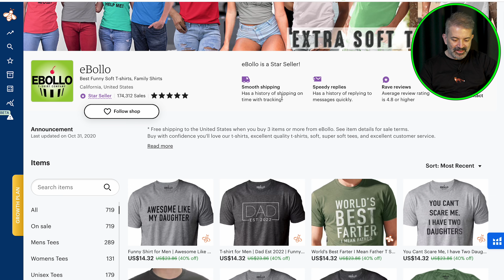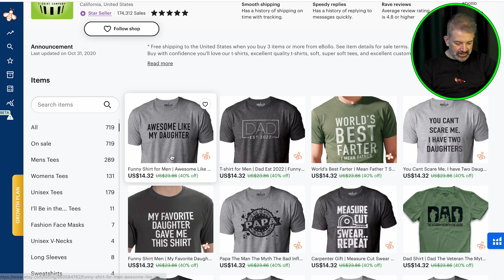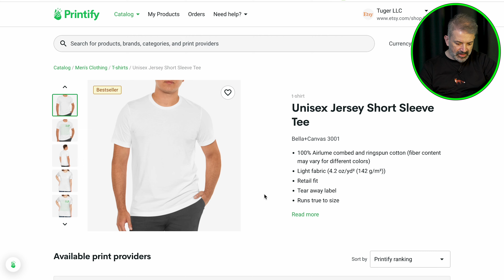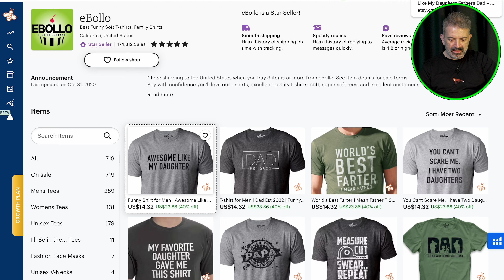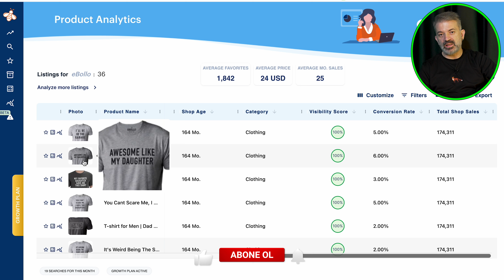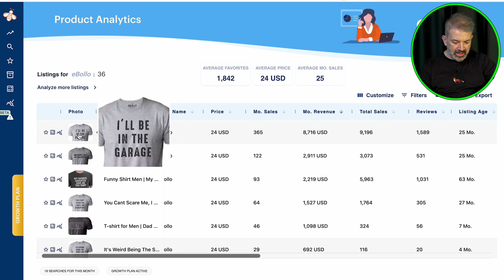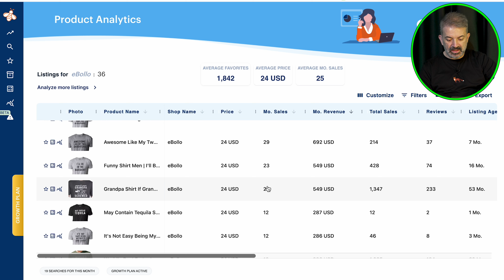AYLIK 20.000 USD KAZANCI PRİNTİFY İLE BAŞARDILAR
Gelin, bu heyecan verici fırsatlardan nasıl yararlanabileceğimizi adım adım öğrenelim.

**ETSY Nedir?**
ETSY, el yapımı, vintage ve benzeri ürünlerin satışına yönelik bir e-ticaret platformudur. Dünyanın dört bir yanından sanatçılar, el emeği ürün üreticileri ve yaratıcı zihinler, ETSY üzerinde kendi mağazalarını açarak ürünlerini milyonlarca potansiyel müşteriye sunabiliyorlar.

**Printify ve ETSY Satış: Büyük Bir Fırsat!**
Printify ise, ETSY satışlarınız için müthiş bir ortaktır. Printify, tasarımlarınızı farklı ürünlere baskı yaptırabileceğiniz, stok tutma veya lojistikle uğraşma gibi endişelerden sizi kurtaran bir hizmet sunar. Böylece yaratıcılığınıza odaklanırken Printify, ürünlerinizi üretir, paketler ve müşterilerinize gönderir. ETSY ile birleştirdiğinizde, milyonlarca kullanıcıya ulaşma potansiyelinizi artırır ve satışlarınızı patlatır!

**ETSY ve Printify ile Para Kazanma Rehberi**
Bu heyecan verici videoda, sizlerle bir ETSY mağazasının teknik analizini yaparak nasıl aylık 20.000 USD kazanç elde edebileceğinizi öğreneceğiz. Adım adım göstereceğimiz bu rehber ile kendi başarılı mağazanızı oluşturmanız artık çok daha kolay olacak.

1. **Pazar Araştırması**: Öncelikle, ETSY'de hangi ürünlerin popüler olduğunu ve talep gördüğünü belirlemek için detaylı bir pazar araştırması yapmanız önemlidir. Benzer mağazalardan ve ürünlerden ilham alarak kendi benzersiz tarzınızı oluşturun.

2. **Tasarım ve Ürün Seçimi**: ETSY kullanıcıları, özgün ve yaratıcı ürünleri tercih ederler. Printify ile basılabilir ürün yelpazenizi genişletin ve çeşitli tasarımlarla müşterilerin ilgisini çekin. T-shirtler, posterler, kupa bardaklar ve hatta telefon kılıfları gibi çeşitli ürünleri deneyebilirsiniz.

3. **Mağaza Oluşturma ve Optimize Etme**: ETSY mağazanızı açarken göz alıcı ve kullanıcı dostu bir tasarım seçmek, müşterilerin ilgisini çekmenize yardımcı olur. Ürün açıklamalarınızı dikkatlice hazırlayın ve anahtar kelimeleri kullanarak SEO açısından optimize edin. Bu, ürünlerinizin ETSY içinde daha kolay bulunmasını sağlar.

4. Printify'nin sağladığı baskı kalitesi, hızlı işlem süreleri ve dünya çapında gönderim imkanı sayesinde müşteri memnuniyeti ve satışlarınızı artırabilirsiniz.

5. İlgi çekici içerikler paylaşarak, müşterilerinizin ilgisini çekin ve ETSY mağazanıza yönlendirin.